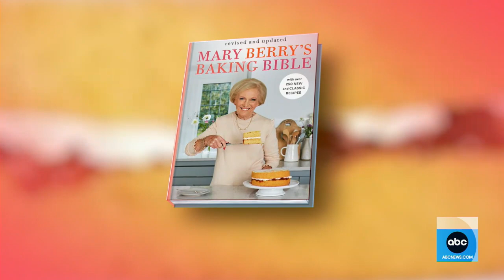Mary Berry talks new cookbook and bakes up sweet treats l GMA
"The Great British Baking Show" judge and food writer is out with an updated version of her cookbook, "Mary Berry's Baking Bible," and ABC News' James Longman takes on one of her recipes.